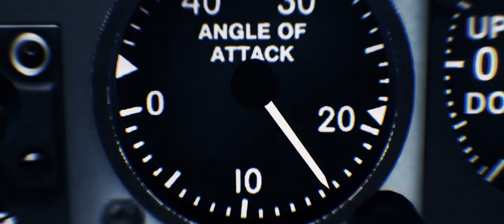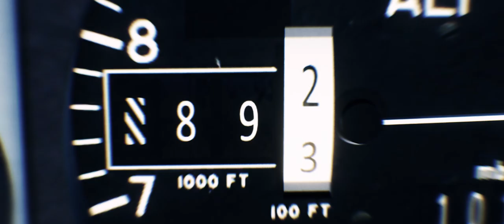DCS: THE RIGHT STUFF - Trailer (2022)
Finally, after more than a year and a half of historical research, tears and sweat of production, I'm proud to present you the first trailer for DCS: THE RIGHT STUFF.
This short film is being made in memory of Charles E. Yeager (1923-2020) and is dedicated to the entire DCS World community. It tells the real story behind Yeager's zoom climb mission that happened on December 10, 1963. Based on the official NF-104A flight manual and evaluation report, Yeager's autobiography & interviews, and from the movie by Philip Kaufman (1983).

Hope you'll enjoy this one. Thank you again for your support!!!
Fly Safe & Fly Metal. Greetings from France ++

**This film has been made using in-game footage from DCS WORLD by Eagle Dynamics.
Sound and visual effects have been added for historical accuracy and dramatic purposes.**

Directed & Edited by J.P. FERRE
NF-104A Mod provided by VSN
NF-104A liveries created by JOCKO417
Special thanks to CDPKOBRA, PEEJOTT17 and RAZO+R